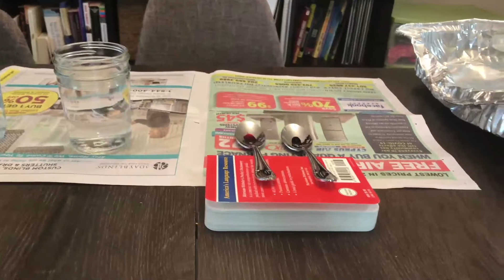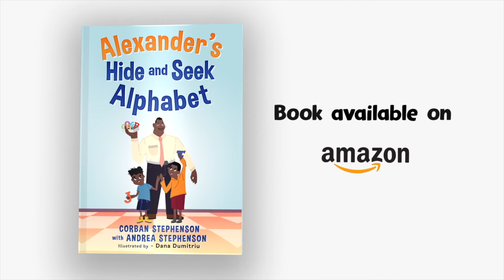Halloween STEM Activities for Kids | Two Exciting Fall Hands-On Projects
Here are two fun Halloween and Fall Activities for Kids. These easy STEM projects will amaze your kids. These experiments are great for kids in the 1st grade and up.

Check out Corban's book he wrote called Alexander's Hide and Seek Alphabet